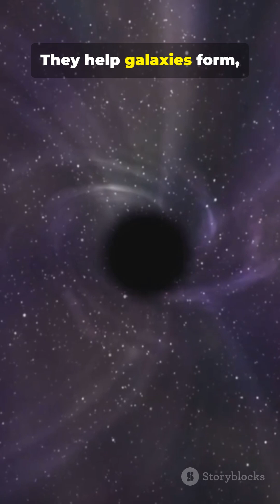Monster of Space: The black hole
They eat stars, bend time, and defy the laws of physics.
Welcome to the most terrifying mystery in the universe — Black Holes.

When a massive star dies, gravity crushes it into an invisible point — the Singularity — where space and time stop behaving normally. Around it lies the Event Horizon, a one-way gate where light itself disappears forever.

But black holes aren’t just destroyers — they shape galaxies, bend spacetime, and might even lead to other universes. 🌌

In just 60 seconds, discover how these cosmic monsters work — and why scientists believe they may hold the key to understanding the origin of everything.

The best answers may be featured in our next episode!